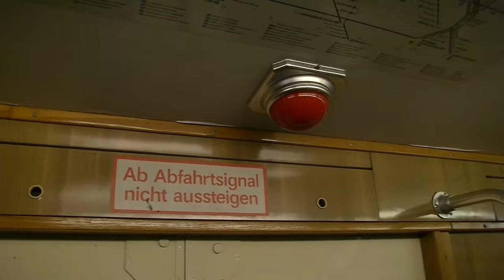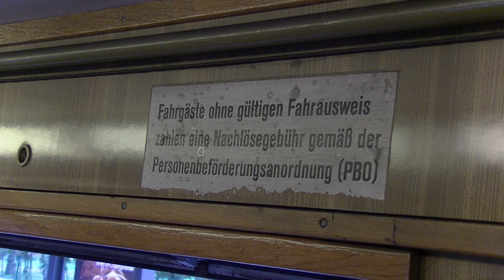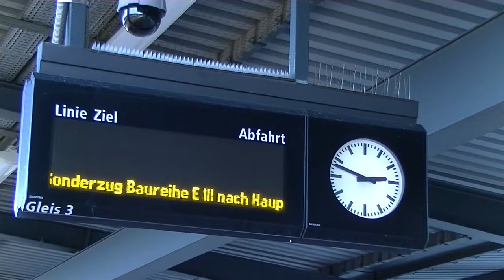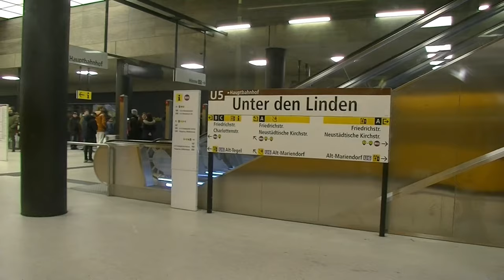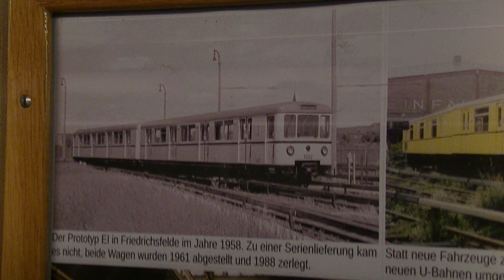[Havel unterwegs] EIII Sonderfahrt 17. 12. 2023, 3. Advent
Auch der Weihnachtsmann fährt mit !